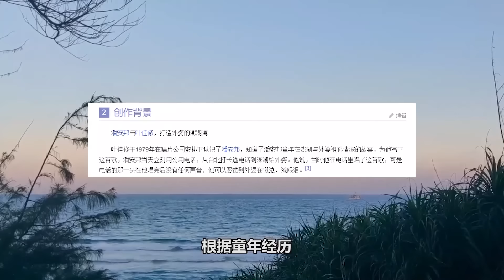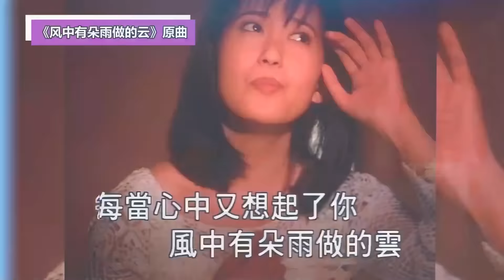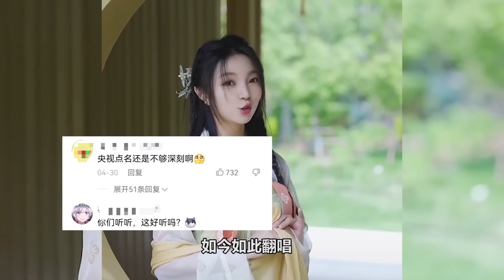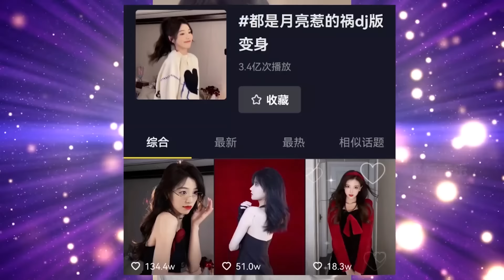經典歌曲被魔改成DJ版？| 啥都敢蹦迪？又一首“童年”经典被改DJ版，网友：看不下去了 | 下饭音乐